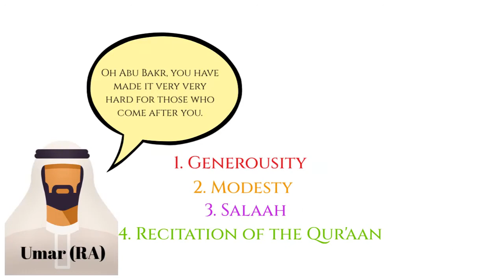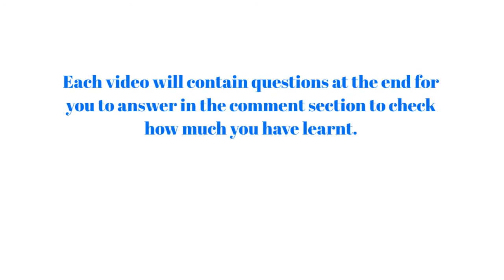Abu Bakr (RA) Trailer | The 10 Promised Jannah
This is a series to help us learn about the companions of the Prophet Muhammad (PBUH) in a simplified manner.

PLEASE NOTE:
Any of the views expressed by the speakers do not necessarily represent the views of The Salihun YouTube channel or any other projects it may have or intend to do.